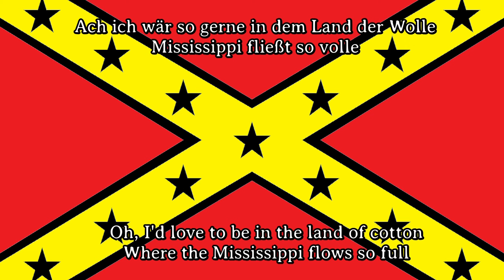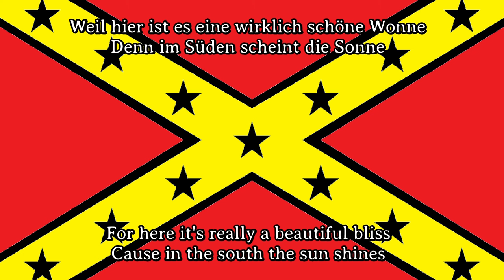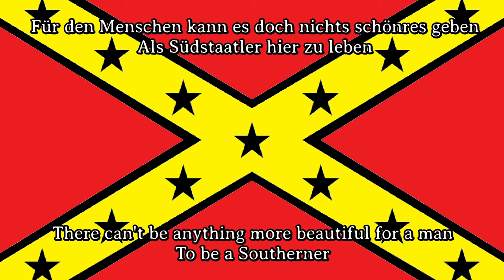Karl Sternau - I Wish I Was In Dixie / Ich bin ein Kind aus Dixie [Best German Version]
A big thank you to everyone who voluntarily financially supports my work and thus makes it possible: